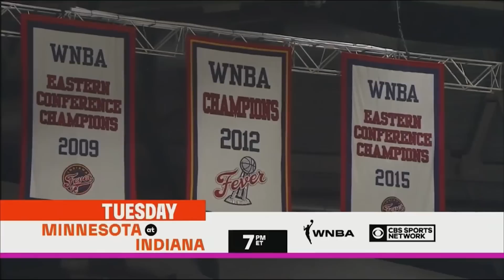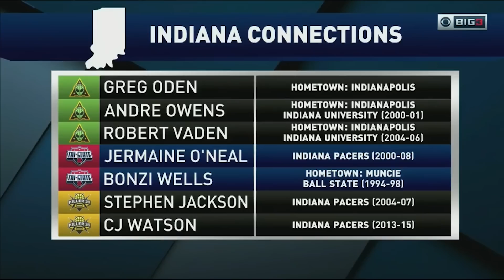Big3 Season 3 Week 1: Triplets Vs. Aliens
In their teams Inaugural Games, Lisa Leslie leads Joe Johnson and the Triplets against Nate Archibald and Andre Owens Aliens.